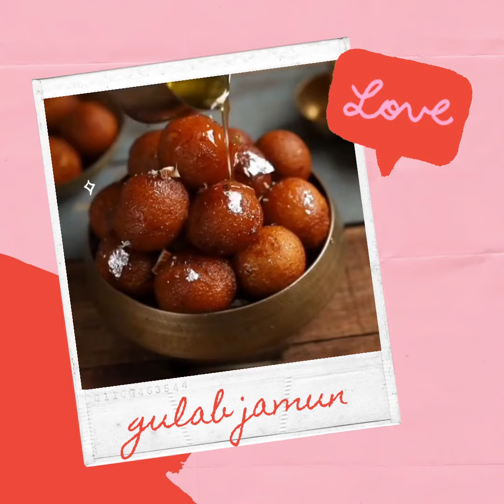gulab jamun recipe | how to make gulab jamun with suji & Mawa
perhaps one of the most popular indian sweet recipes across india. it is one such dessert which is not only liked by all age groups but can also be attempted by all age groups. traditionally the gulab jamoon is made with store-bought pre mix, but the same can be made by combining the Mawa (khoya), suji and paneer.